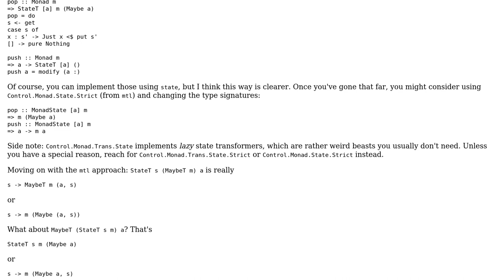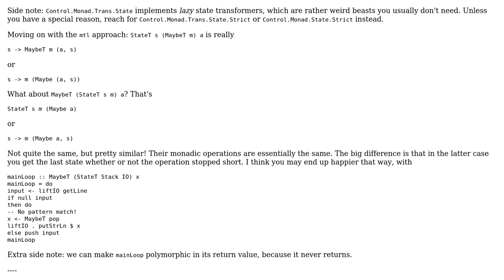Code Review: Simplifying if statement in a StateT monad transformer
With thanks & praise to God, and with thanks to the many people who have made this project possible! You are responsible for your own actions.